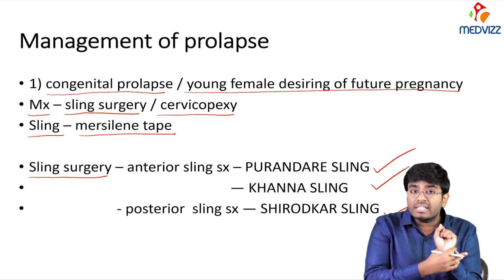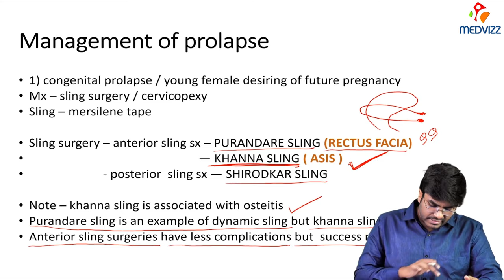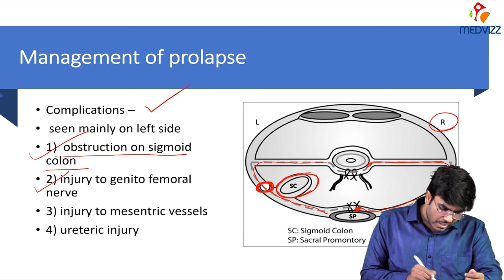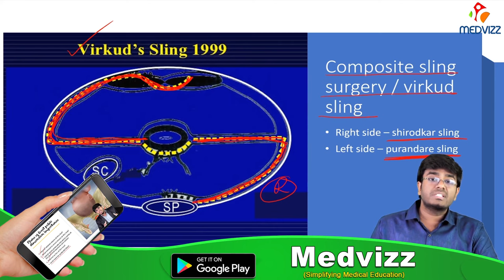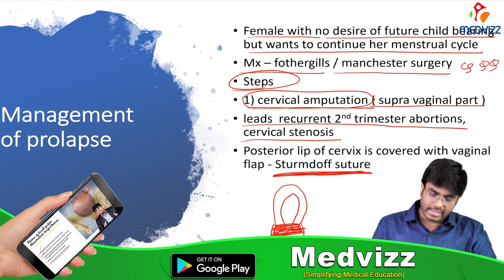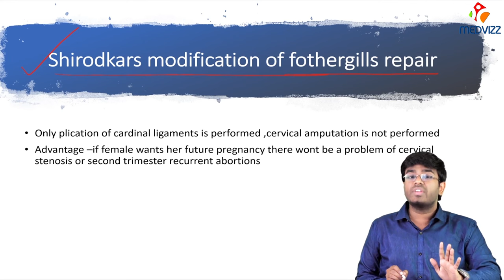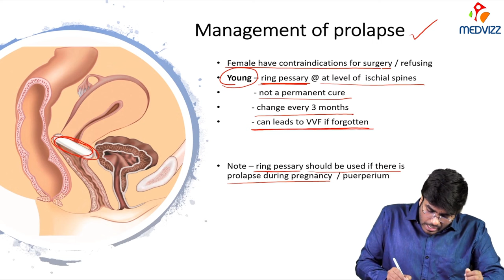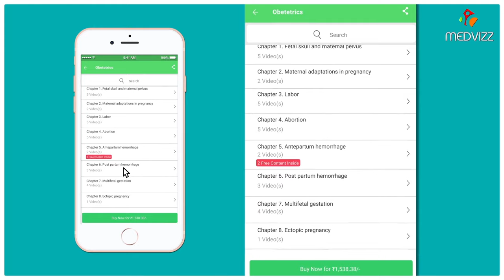Management of Prolapse || obstetrics & gynecology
Pelvic organ prolapse (POP or female genital prolapse) is the protrusion of bladder, rectum, intestines, uterus, cervix, or vaginal apex into the vaginal vault due to decreased pelvic floor support. It is commonly seen in women of advanced age. Other risk factors include multiparity (particularly vaginal births), prior pelvic surgery, connective tissue disorders, and increased intra-abdominal pressure secondary to obesity or chronic constipation. Patients present with a sensation of vaginal pressure, discomfort, and/or pain. The protruded pelvic organ is visualized and assessed during inspection. Low-grade prolapse can be managed conservatively with pelvic floor (Kegel) exercises or a vaginal pessary to support the pelvic floor. Pelvic floor repair surgery is indicated for women with symptomatic prolapse who do not respond to or decline conservative management. Complications include urinary or fecal retention or incontinence, abdominal/pelvic pain, and avoidance of sexual activity because of embarrassment or discomfort.

Treatment/Management or pelvic organ prolapse

As prolapse treatment options expand to include more conservative choices, greater awareness and education is needed among women and professionals about these as a first line treatment and preventive measure (alongside a multi-professional team approach).

Women presenting with prolapse symptoms need to be

listened to by the health care team,
offered information about treatment choices
supported to make a decision that is right for them.
A qualitative research developed a conceptual model that explores the experience of living with a POP, and the model indicated that: the physical losses of POP are linked to loss of identity; women conceptualized POP as part of womanhood, and a vicious cycle of taboo, silence, and misunderstanding about POP and its treatment. And further, POP is not taken seriously in healthcare.

Treatment for pelvic organ prolapse usually involves either conservative management (for mild prolapse or women who are not good surgical candidates) or surgery. Conservative treatments include pelvic floor muscle training and the use of devices (pessaries).